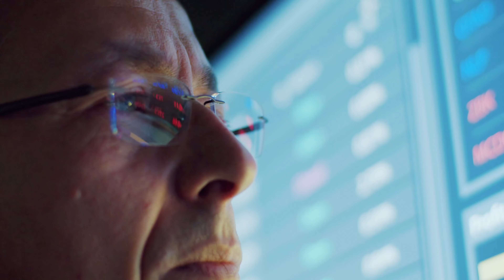مينا للبصريات-Mina optical